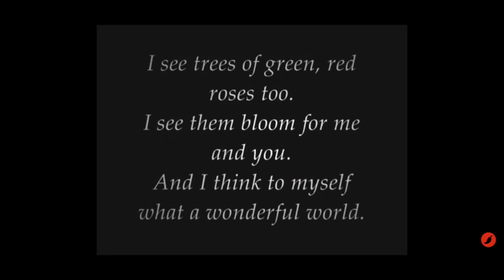Music association game w/ MUKBANG ☺️